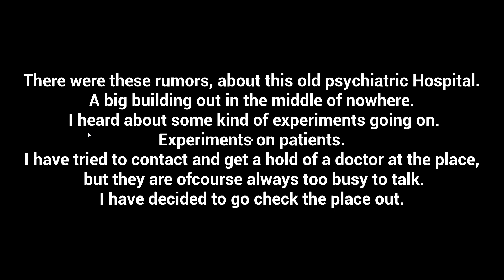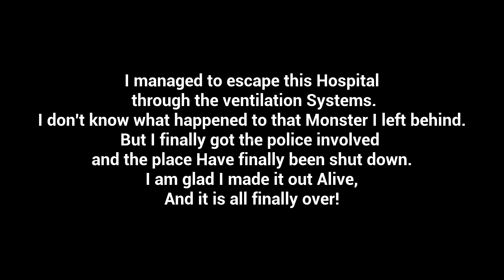Subject 65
hey every body this is Gamer Slayer